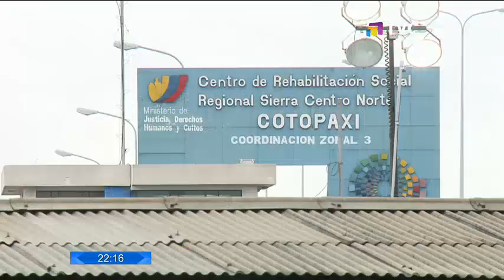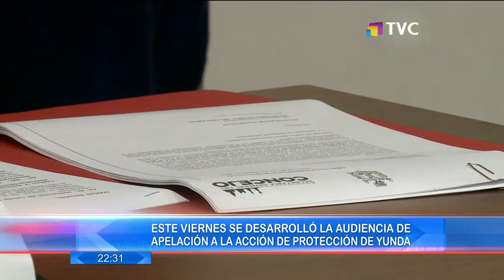El Comercio TV Estelar: Programa del 23 de Julio de 2021